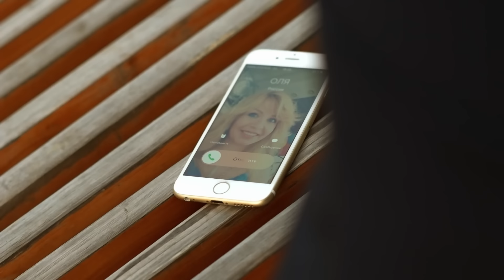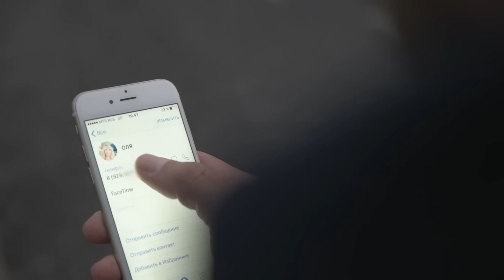Ольга Стельмах - Птицы улетают за моря (Official Video)